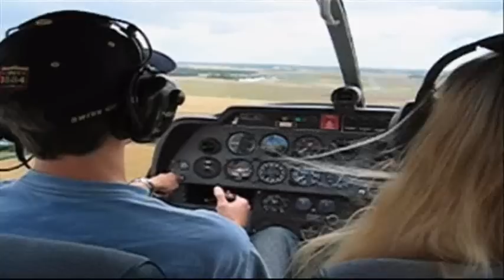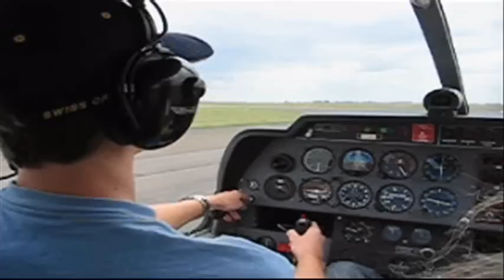Atterrissage à Blois Le Breuil (LFOQ).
Type avion : DR400-140B.
Son : Sans les communications radio.